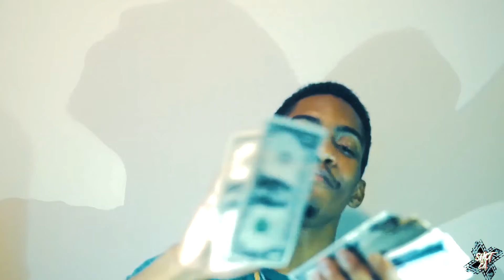PesoDaSmurf - My Plate (Official Video) | Shot By : CA VISUALS